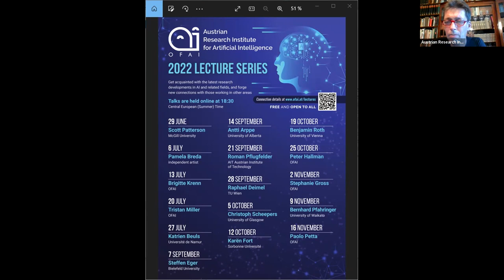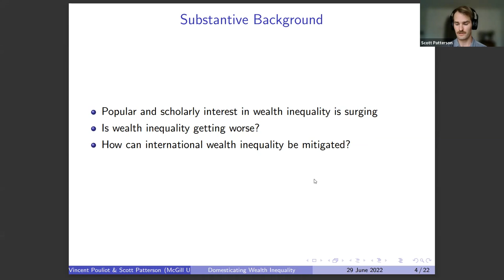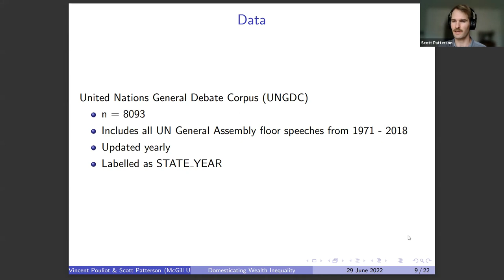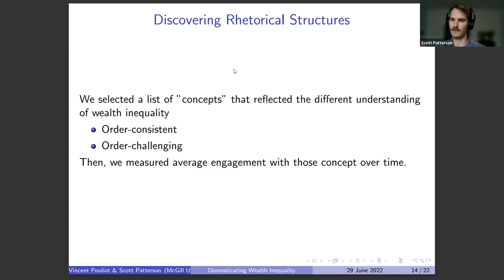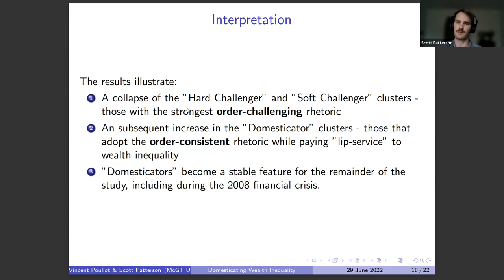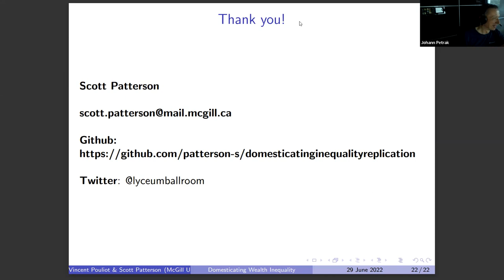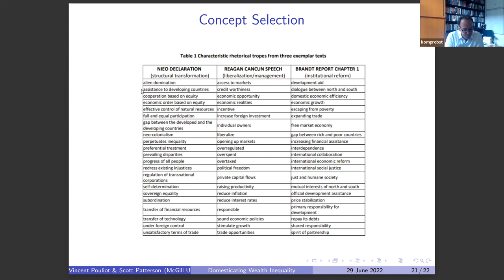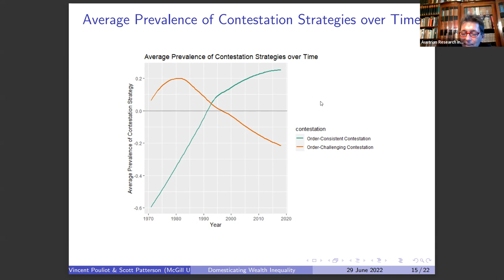Domesticating Wealth Inequality (OFAI Lecture by Scott Patterson)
Domesticating Wealth Inequality: Hybrid Discourse Analysis of UN General Assembly Speeches, 1971–2018
Scott Patterson, M.A.I.S., McGill University, Canada
29 June 2022

The rise of wealth inequality is well-documented, yet robust calls for redistribution have yet to emerge from within the UN system. How can this be? We argue that discourse on wealth inequality has been gradually, but pervasively, "domesticated" in diplomatic venues. We advance this argument through a hybrid discourse analysis of UN General Assembly speeches that adopts complementary machine learning and interpretive techniques. Our study demonstrates the usefulness of hybrid discourse analysis for several tasks in time-series text analysis. First, we use a multiclass Support Vector Machine to discover rhetorical "eras" that emerge in debates over time. Second, we use Concept Mover Distance – a distributed, pre-trained language model – to estimate the extent of engagement with rhetorical tropes that are relevant to wealth inequality. These tropes were selected through an interpretive analysis of exemplary external texts. Third, we cluster states based on patterns of engagement with key tropes, illustrating changes to the rhetorical topography over time. Beyond our substantive contribution, we aim to close the gap between interpretive and computational text analysis and to demonstrate the advantage of placing these approaches on an even footing.